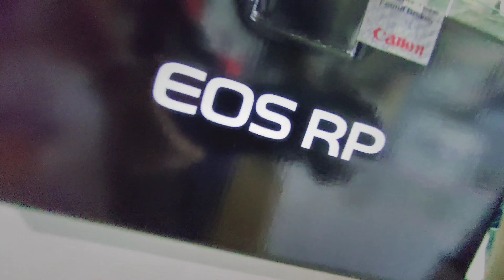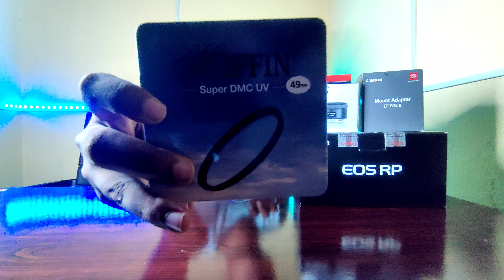UNBOXING MY NEW CAMERA & ଲେନ୍ସ ପାଇଲିନି କ୍ୟାମେରା PAI 😔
Subham Digital Photoshop
Address: A/54, Saheed Nagar Rd, Saheed Nagar, Bhubaneswar, Odisha 751007

Hi! I'm Sarthx. My Channel is about lifestyle, Fashion, filmmaking, travel, superbikes\cars review, tips and tricks, fitness, with a healthy dose of tecnology thrown in!